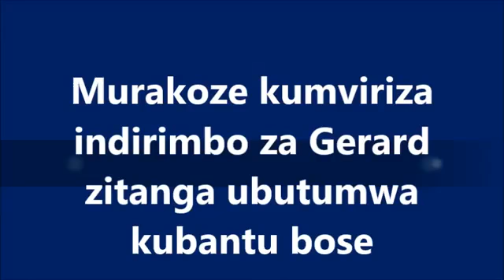Umviriza indirimbo za Gerard Nzoyisaba